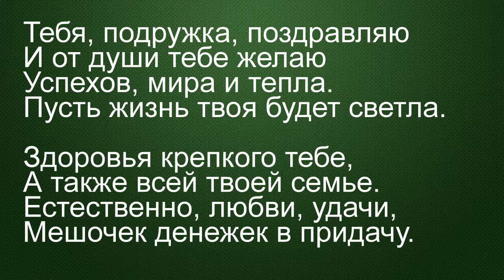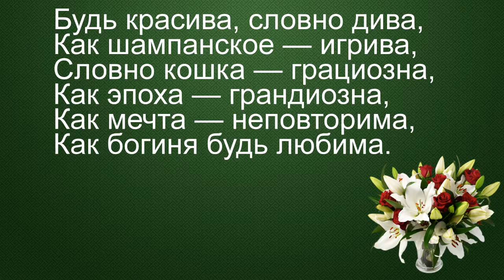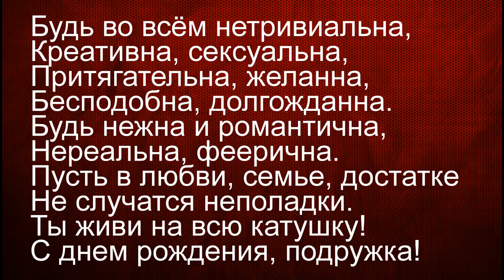ФОТО И ВИДЕО ОБРАБОТКА